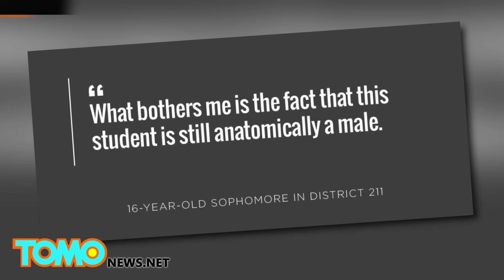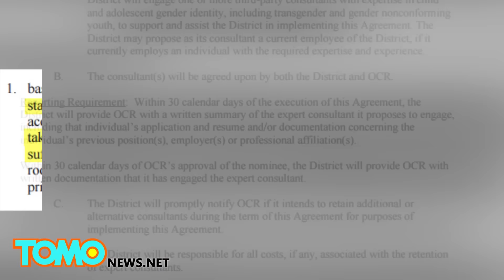남자성기를 달고 있는 트렌스젠더 학생, 여학생 탈의실에 들어가는 것을 허락받아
미국, 일리노이, 쿡 카운티 —  트렌스젠더인 한 학생이 탈의실에 들어갔다 여학생들을 기겁하게 만들었다고 합니다.

보통 어른들이라면, 동성애자나 여장을 즐겨입는 남자 혹은 트렌스젠더들이 탈의실에 들어오는 것을 본다면, 잠시 멈칫하긴 할테지만, 패닉상태까지는 빠지지 않을 겁니다.

그러나 미국, 시카고의 한 학교에 다니던 10대 소녀들은 여자 탈의실에 트렌스젠더가 들어오는 것을 불편하게 느꼈나봅니다. 당연히 그럴 수 있죠. 학생 A라고만 알려진 한 의문의 학생은 자신의 희망에 따라 언제든지 여자 화장실에 입장할 수 있었다고 합니다. 그러나 문제는 바로 이겁니다. 그녀가 아직도 두 다리 사이에 남자 성기를 달고 있었다는거죠.

16세인 한 여학생은 데일리 시그널 지 측에 '그들을 부담스럽게 하는 것은 그 학생이 여전히 해부학적으로는 남자라는 사실'이라는 말을 전했습니다.

편견이 심한 사람이라는 말을 들을 수 있다는 사실에도 불구하고, 이 6명의 여학생들은 용감하게 이 학생 A를 지지하는 미국 시민 자유 연맹 지지자들을 향해 반대의 목소리를 냈습니다. 여학생들은 12월 초에 열렸던 최소 500명의 사람들이 모인 학교 교육 위원회 회의자리에서, 한 사람에게 맞추자고, 다른 여러명의 사람들의 권리를 침해하는 것은 불공평한 일이라고 말한 것입니다.

'저희들은 모두 10대입니다. 그 친구는 아직도 남자 성기를 달고 있고, 가슴이 납작합니다. 저희 여학생들이 해부학적으로는 아직 남자인 이 친구 앞에서 옷을 갈아입고 싶겠습니까? 그 반대도 마찬가집니다. '

학교 측이 연방 정부의 지원을 받고 있기 때문에, 학교 측은  미국 교육부의 방침에 따라야합니다.

그러나 기본적으로 그 누구도 이 결정에 만족하는 이는 없습니다. 이 학생 A가 여학생 탈의실에서 옷은 갈아입을 수 있지만, 개인 탈의실이어야 할 것입니다. 왜냐하면 이 여학생들의 권리도 있기 때문입니다.

만일 여러분에게 결정권이 있다면, 이 문제를 어떻게 해결하실건가요? 모든 이들을 만족시킬만한 멋진 해결책을 알고 계신가요?